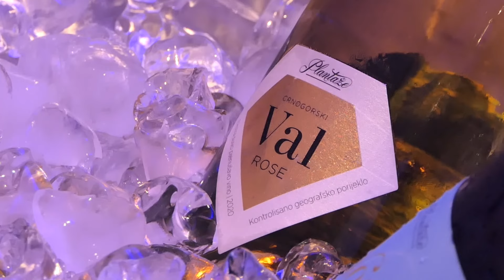Ami Budva Petrovac - ,,VINOFONIJA by MERCEDES-BENZ"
,,VINOFONIJA by MERCEDES-BENZ"-
jedinstveni događaj koji spaja ljubitelje vina i muzike u nezaboravnom ambijentu hotela Ami Budva Petrovac. U saradnji sa kompanijom Plantaže ovaj događaj ponudio je ekskluzivno iskustvo degustacije premium vina i  uzivanje u koncertu Jelene Tomaševic.
Gosti su bili u prilici da pogledaju izložbu najnovijih MERCEDES-BENZ auta.

Snimio i montirao: Goran Šaban